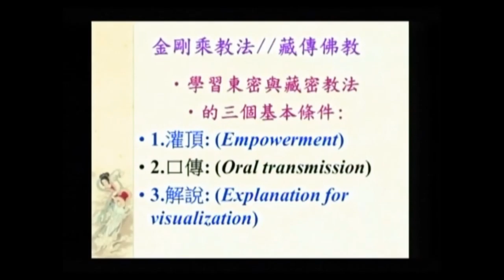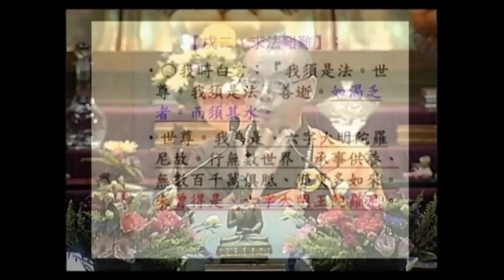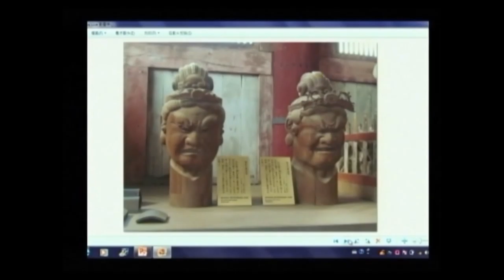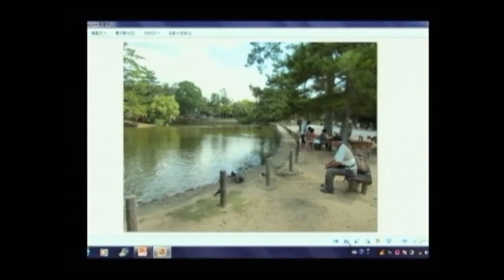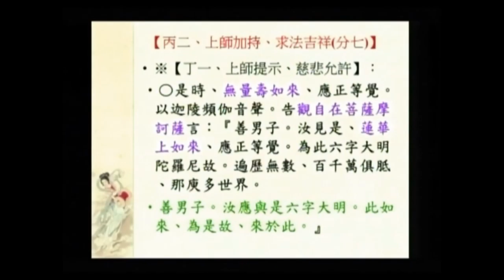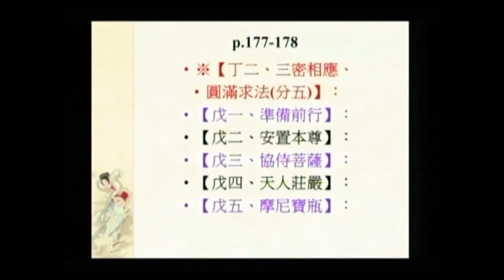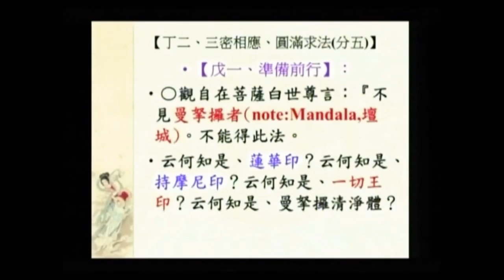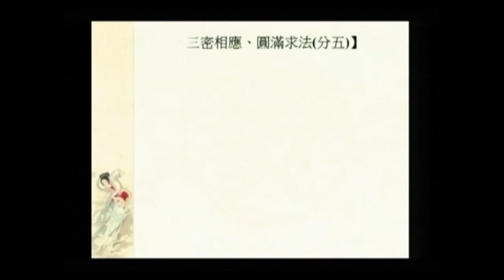SBA05【廣大行】顯密圓通的大悲觀世音菩薩：《大乘莊嚴寶王經》(八十)